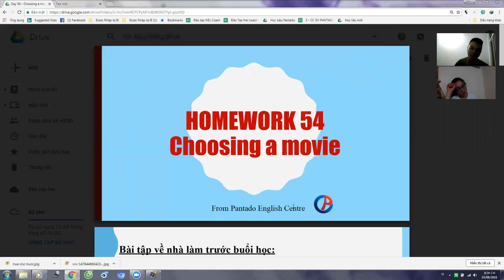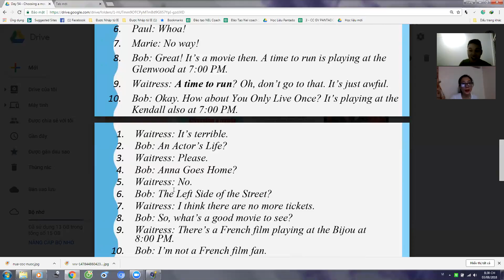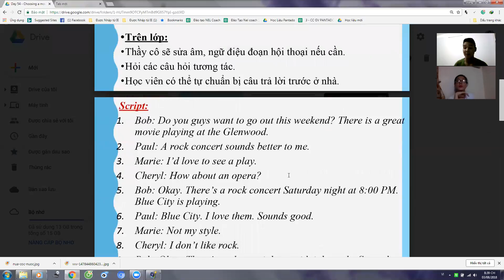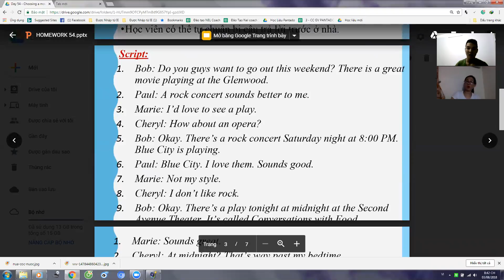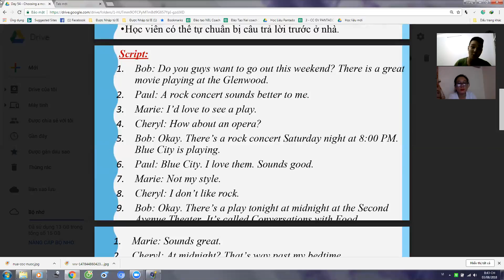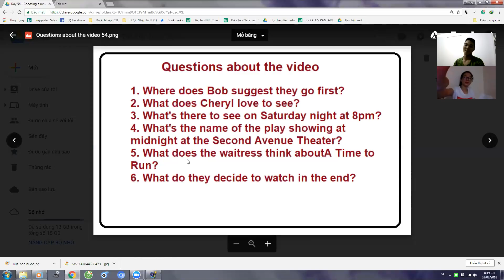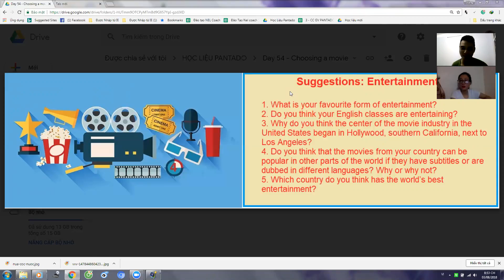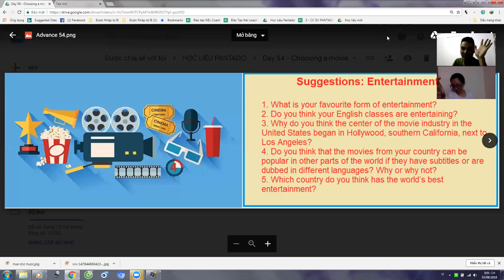Thanh Huyền 03082018